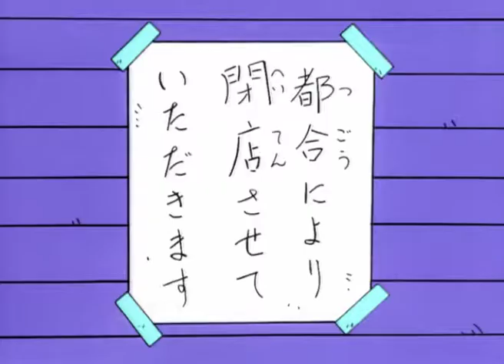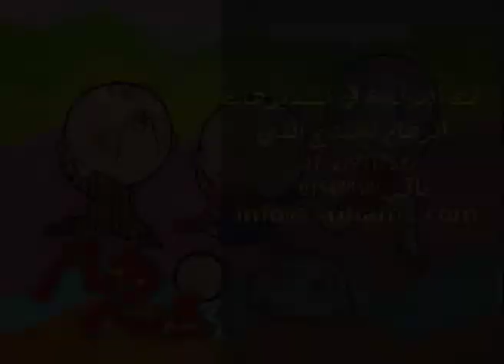STOP MAKING ME LAUGH ep. 65-68 AR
Stop making me laugh | Do not miss fantastic adventures of Svampi and his friends: Mondo World presents Stop Making Me Laugh, a fun cartoon for children that is finally available on YouTube.